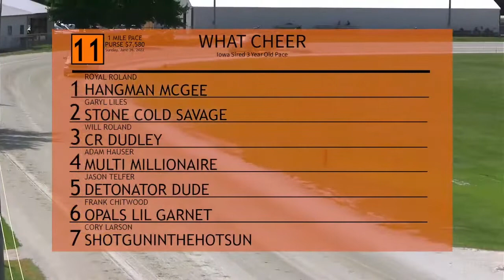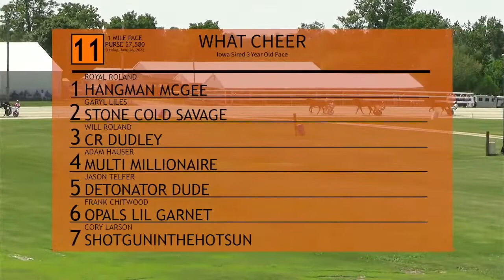Iowa Sire Stakes Live at What Cheer 062622 Race 11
Iowa Harness Horseman Association, Iowa Sire Stakes, Race #11, from What Cheer, Iowa